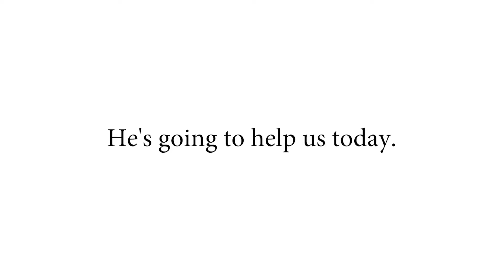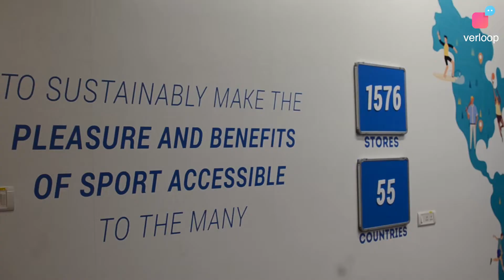Decathlon x Verloop.io - How the World's Largest Sports Retailer uses a Chatbot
We talk to P. K. D. Prasad, Decathlon India's User Happiness Leader about how Decathlon uses a Chatbot to handle chats, answer questions and improve their customersupport.

Decathlon is one of the biggest B2C online stores for buying sports goods in India. They cater to all sporting needs of the country and have multiple departments.

Like any other eCommerce company, they struggled with the scale of conversations happening on their online platforms, and contact centres and couldn’t keep up with the customer’s needs. That’s when they moved to Verloop.io’s conversational ai chatbot to provide delightful support experiences to their customers.

Some of the chatbot use cases include:
- lead generation
- lead qualification
- customer support
- transfer to the right agent
- customer engagement on the website

We would love to interact with you more. Say ‘Hi’ in the comments and let us know what you thought of the video.

Verloop.io's the world's leading customer support automation platform that helps businesses deliver delightful support experiences to their customers, across channels.

Use Verloop.io to:

- Automate Customer Support on Website, In-App, Facebook Messenger and WhatsApp
- Generate more leads on your landing pages
- Engage with your customers in real-time
- Improve customer experience by assisted buying experience
- Provide a true omnichannel engagement
- Interact with your customers in multiple languages
- Get insights into customer behaviour and improve customer service

Join 15,000+ businesses in eCommerce, Real Estate, Banking and Financial Services, Insurance, Travel, Logistics, Healthcare and other industries to automate customer support.